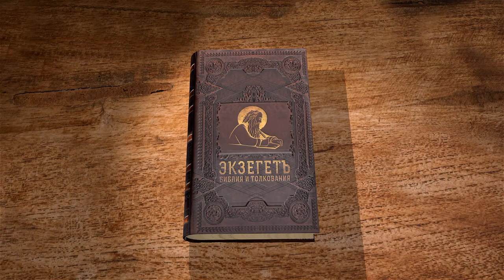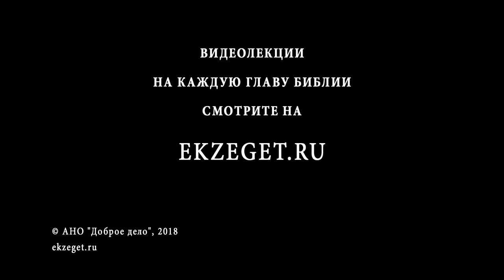Книга пророка Иезекииля. Глава 13. Андрей Десницкий. Ветхий Завет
Слово на одних из наибольших виновников бедствия, лжепророков. Тем, что они ложно обнадеживали народ, они губили его. Горе также и чародеям. Что за чародейные мешочки, которыми уловляются души?